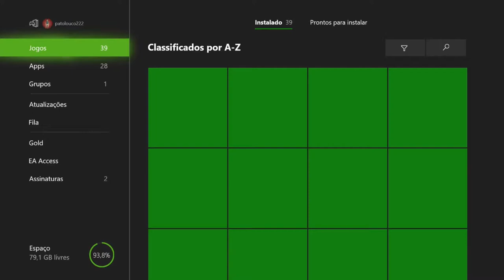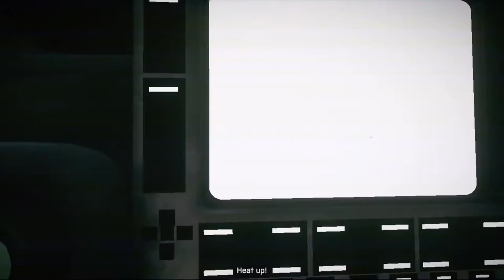Battlefield 3 - Americanos E Seus Souvenirs Retro Xbox 360 On Xbox One Via Streaming Windows 10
Lliderada pelo Sgt. Miller a coluna de ataque americana segue em direção a Teerã pelo sudeste do Irã até o deserto de Kavir.

Depois de muitos confrontos contra a resistência inimiga, a coluna de ataque comandada por Miller chega a Teerã e começa a facilitar a extração de helicópteros do pelotão de Blackburn, mas logo depois de fazer cobertura para extração, Miller é capturado enquanto aguarda a chegada da Força de Reação Rápida.

Pouco depois, o destino de Miller é selado por Solomon e Al-Bashir. Dois dias depois, o  sargento Blackburn retoma a busca por Al-Bashir. Ele e seu esquadrão se envolvem com soldados da PLR patrulhando as ruas de Teerã, e se deparam com um bloco de apartamentos que eles suspeitam que Al-Bashir esteja usando como esconderijo.

 Al-Bashir tenta escapar, mas acaba sendo capturado por Blackburn. Al-Bashir, ferido fatalmente, percebe que Salomão o traiu e então revela sua trama para detonar as armas nucleares em Paris e Nova York, antes de sucumbir e morrer.